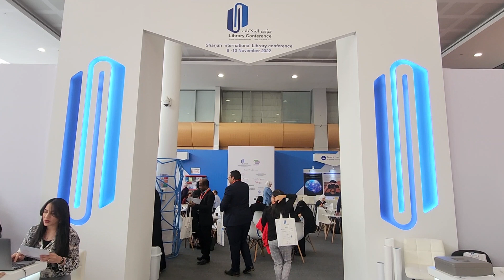Lozada: ALA struggles to preserve knowledge access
On the opening day of the Sharjah International Library Conference, American Library Association (ALA) President, Lessa Pelayo Lozada commented, noting that the conference was a fantastic chance for the ALA to convene in Sharjah.